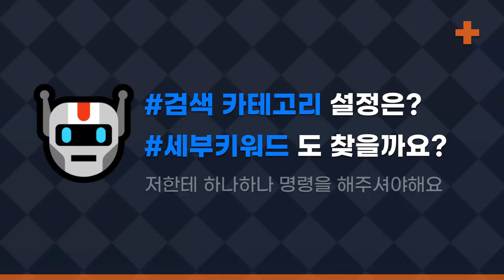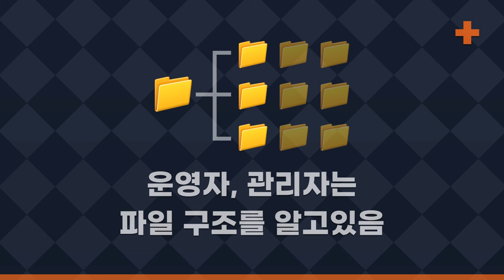기본적인 검색시스템 : 단순 키워드 검색 + 수동 필터링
검색 시스템에서 단순 텍스트를 찾는 검색은 정확도가 매우 떨어집니다. 여기서 검색 결과를 더 나아지게하려면, 검색할 위치를 좁히거나, 카테고리를 선택해 검색할 수 있어야합니다. 이때 자주 사용되는 것이 바로 수동 필터링 기능입니다.

수동 필터링 기능은 크게 두가지로 나뉩니다. 첫번째는 검색을 시작할 때 미리 카테고리, 범위를 선택하는 경우. 두번째는 검색을 한 이후, 그 안에서 다시 범위를 좁혀나가는 경우입니다.

예를 들어 커머스 서비스는 수많은 상품들을 담고있고, 그 상품의 가격, 브랜드 등 다양한 정보를 담고있습니다. 그래서 일단 사용자에게 커다란 키워드를 입력하게 만들고, 나온 결과에서 다시 브랜드나 가격대를 검색하게합니다.

다만 원시적인 검색 시스템은 키워드를 인식하고 연관성이 있는 상품들을 함께 찾아주지 못합니다. 그렇기에 수동 필터링 기능을 추가했다 하더라도 원하는 결과를 찾을 가능성은 여전히 낮습니다.

예를 들어 ‘초코’ 라는 단어로 검색을 했을 때. 그것이 초코 브레드나 쿠키처럼, 음식에 연관된 상품을 보여줄지. 초코색 점퍼, 초코 캐릭터 같은 모든 동일 키워드를 보여줄지 구분하지 못합니다. 그래서 여기에서 다시 사용자가 이것이 식품인지, 의류인지, 캐릭터인지를 직접 필터링하게 되는 것이죠.

단순 키워드 검색과 수동 필터링은 사용자들에게는 불편한 방식입니다. 반면 운영자들은 자신의 서비스에서 무슨 키워드, 어떤 카테고리를 찾아야하는지를 알고있습니다. 그렇기에 사용자들에 비해 빠르게 원하는 결과를 찾을 수 있죠.

이런 특성 때문에 수동필터링 기능은 사용자들을 위한 것이라기보다, 서비스를 운영하는 초기의 관리자 프로그램에서 자주 사용하는 방식입니다.